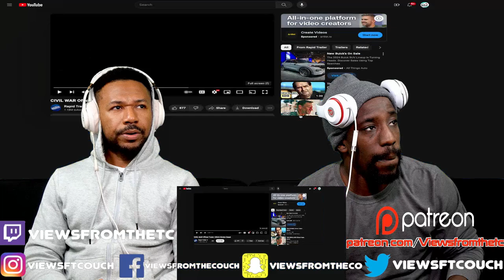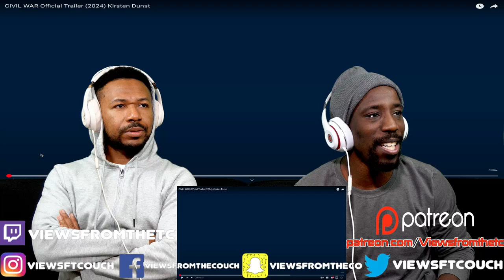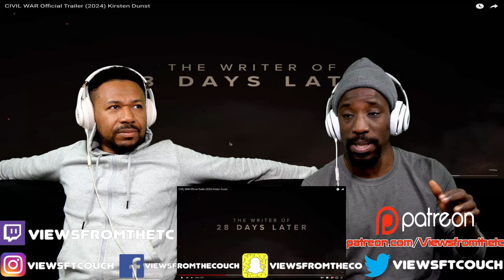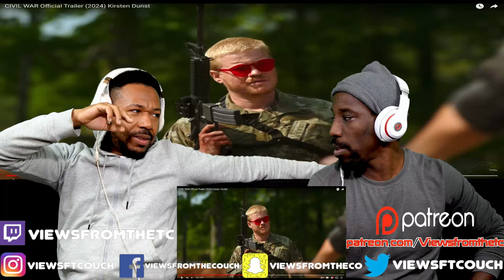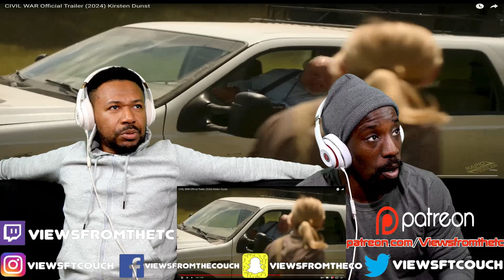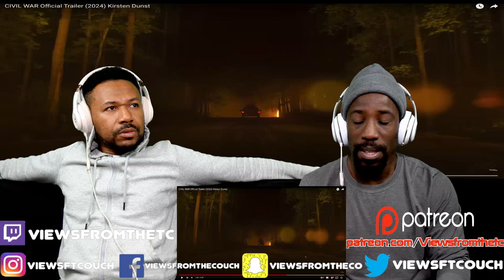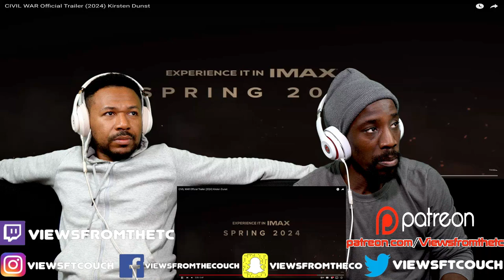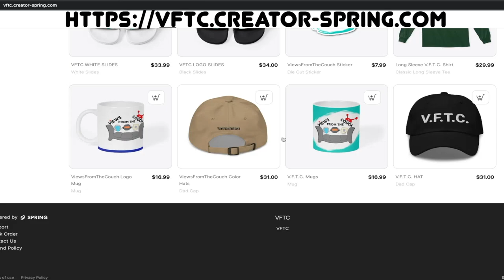What They Are Telling You Part 2 VFTC Analysis Video!!